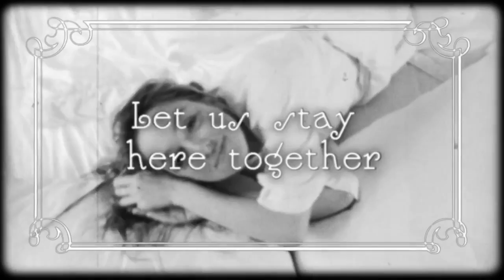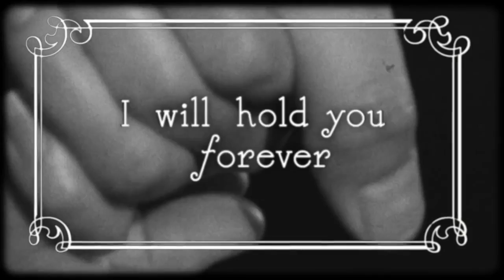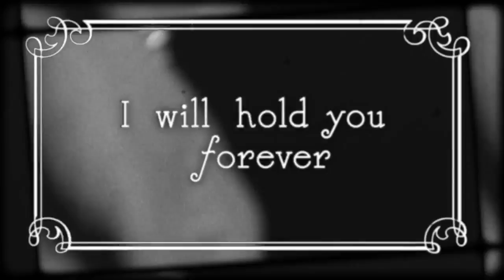Tom Swoon vs Nari & Milani Stay Together Official Video